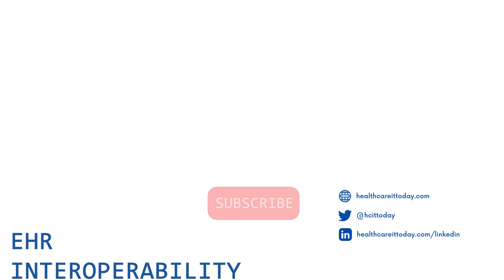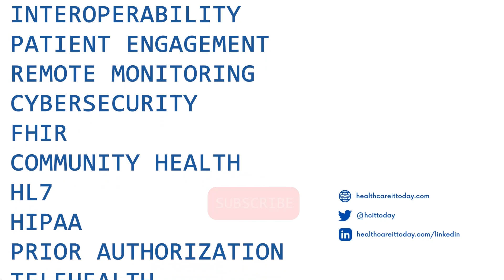Voice-to-Billing Ambient Clinical Voice at Medvise.AI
The ambient voice solution at Medvise.AI focuses on the revenue cycle. According to CEO Gautamdev Chowdary, they have trained their voice-to-text transcription on medical input and made it extremely accurate with full automation. They have also achieved 100% accuracy in billing through a few extra features.

If the conversation did not provide enough information to assign the best ICD or CPT codes, the service asks a few simple questions of the doctor after the visit. The codes can then be assigned and stored in the medical record within 30 seconds.

COO Sean Ross says that a doctor who does not want to take time to review the note can also request a human scribe at Medvise.AI to do the final check. He says that their goal is to "eliminate data entry."